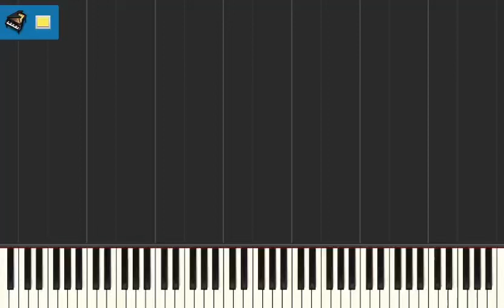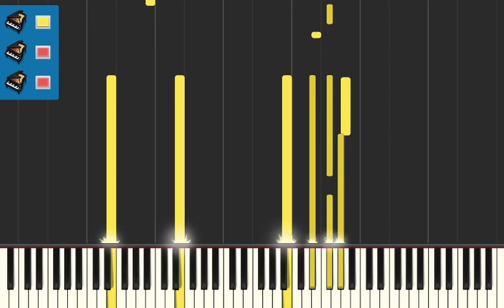Hosanna, Blessed Be The Rock || Hosanna, Béni Soit Le Rocher || Hosanna, Béni Roché-a (Piano Cover)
“The LORD lives! Praise be to my Rock! Exalted be God my Savior!” (Psalm 18:46)

Hosanna, blessed be the rock of my salvation.

God bless!🙏🏾